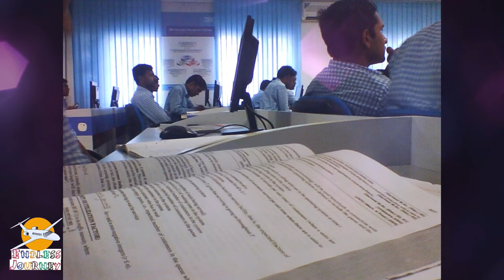yaro ki yari | BBD University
Hello friend this is Rahul and you are watching you favourite youtube channel endless journey.

This video is dedicated to all my BBDNITM MCA friends.
MCA Batch 2010-13
this duration was unforgettable. i am missing those days.

Babu Banarasi Das University[1] is a state private university having its Main Campus in Lucknow, Uttar Pradesh, India established by Akhilesh Das in 2010 and named after his father and former Chief Minister of Uttar Pradesh, Banarasi Das. The University was incepted by an Act (No. 25 of 2010) of State Legislature of Uttar Pradesh as a State Private University and UGC vide its letter no 8-30/2010(CPP-I/PU) dated 17 February 2011 empowered it to award degrees under section 22 of the UGC act 1956.

History

School of Dental Sciences Building

Babu Banarasi Das Northern India Institute of Technology Building

Nobel Laureate Richard R. Ernst addressing the students and faculty during a visit
The stepping stone of Babu Banarasi Das University was laid in 1998 with the formation of Babu Banarasi Das National Institute of Technology and Management, approved by All India Council for Technical Education[3] and affiliated to Dr. B. R. Ambedkar University. Over the next two years, formation of Northern India Engineering College, affiliated to Dr. B. R. Ambedkar University, and Uttar Pradesh Dental College & Research Center, affiliated to Dr. B. R. Ambedkar University took place. In 2000, Babu Banarasi Das National Institute of Technology & Management and Northern India Engineering College transferred their affiliation to Uttar Pradesh Technical University, now known as Dr. A.P.J. Abdul Kalam Technical University. And then on 12 October 2010, formation of Babu Banarasi Das University was constituted according to the Act (No. 25 of 2010) of State Legislature of Uttar Pradesh as a State Private University and UGC vide its letter no 8-30/2010(CPP-I/PU). After this, the university introduced many courses in Engineering & other faculties under its curriculum in a staged manner. Uttar Pradesh Dental College & Research Center, surrendered its affiliation to Dr. B. R. Ambedkar University and was re-christened as Babu Banarasi Das College of Dental Sciences as a School under Babu Banarasi Das University.

Babu Banarasi Das National Institute of Technology & Management, Northern India Engineering College now known as Babu Banarasi Das Northern India Institute of Technology and Babu Banarasi Das Educational Society Group of Institutions, Faculty of Engineering now known as Babu Banarasi Das Engineering College are permanently affiliated to Dr. A.P.J. Abdul Kalam Technical University.[4]

Stadium View
Dr. Akhilesh Das Gupta Stadium[5] is located in the university.

Don't Miss These Clips